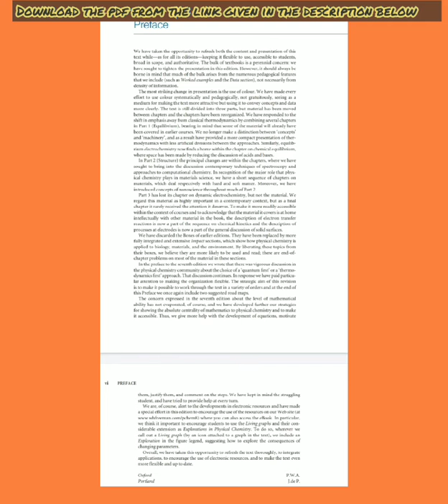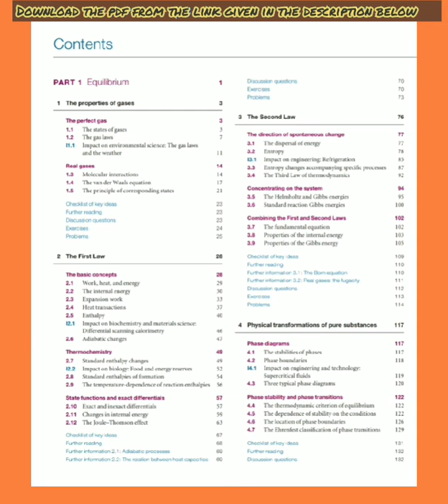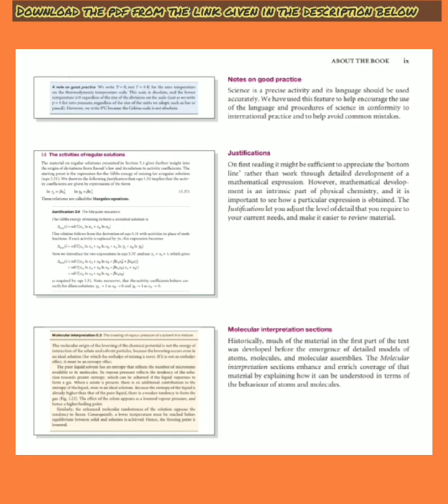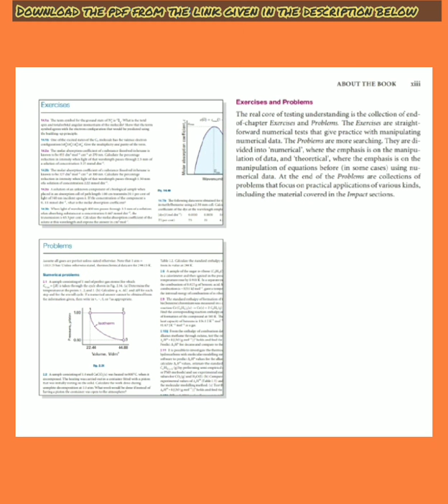PHYSICAL CHEMISTRY PETER ATKINS JULIO DE PAULA#IIT-JEE NEET JEE 2020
ATKIN'S PHYSICAL CHEMISTRY